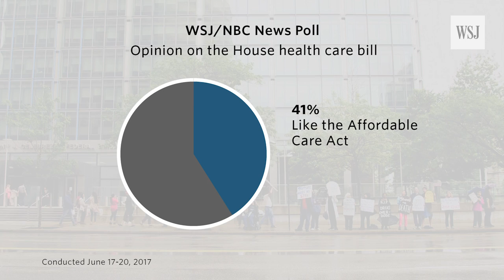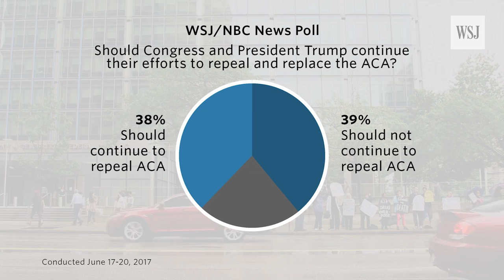Ohio Sen. Portman Under Pressure on Health-Care Bill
Emotions are running high in Ohio over the Senate GOP health bill, with activists putting pressure on Republican Sen. Rob Portman as he decides how he will vote. Photo: Getty